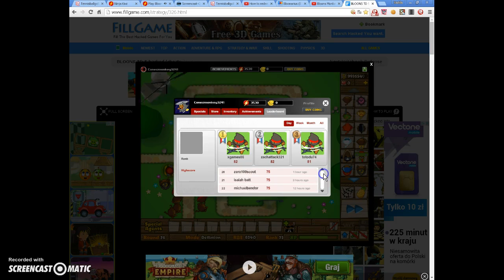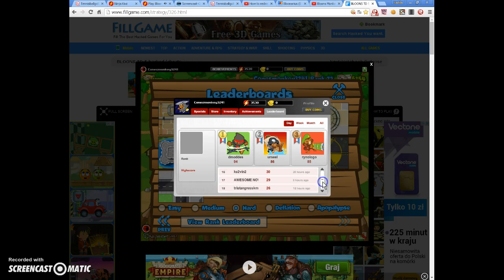Bloons Tower Defense 5 Part 7 Beating Round 75